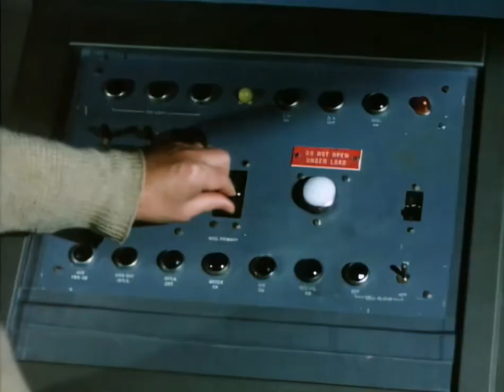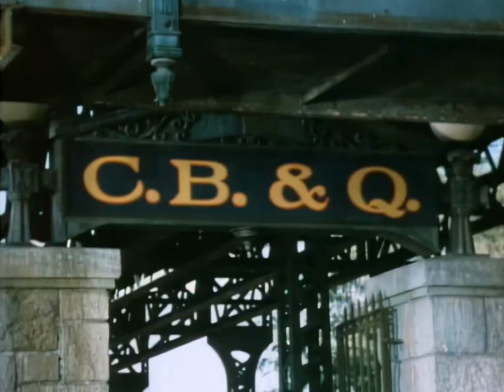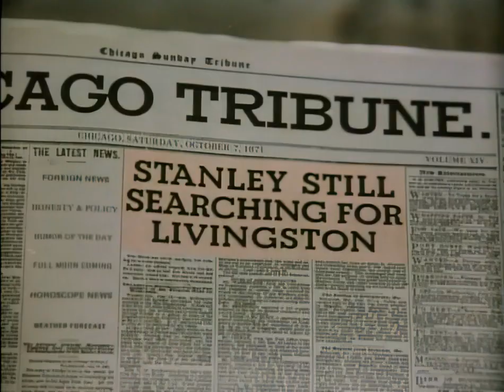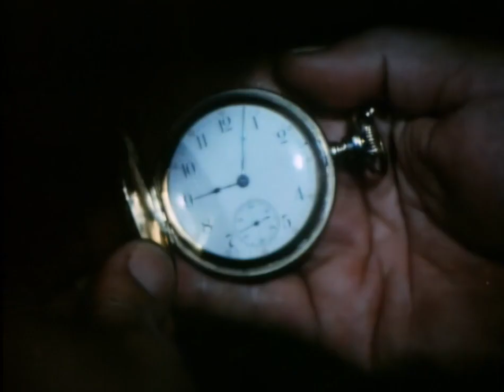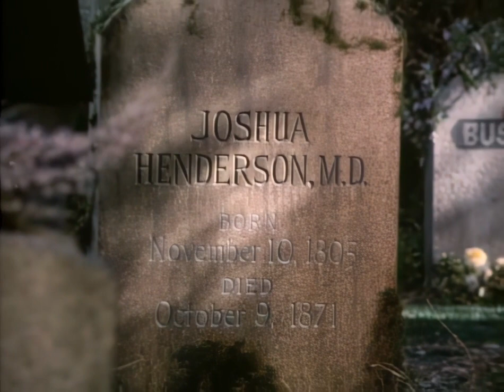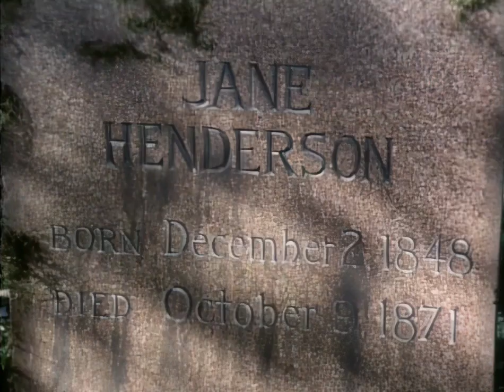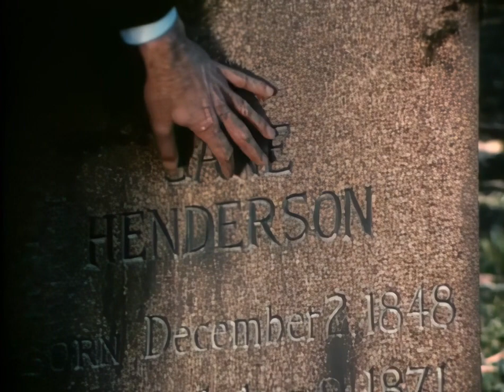Time Travelers (1976) HD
In 1976, there's an outbreak of a disease that no one has seen before. All what they know is that resembles a disease that existed at around 1871 in Chicago, and that a Dr. Henderson was able to save most of his patients but the Chicago Fire destroyed his records. Dr. Earnshaw the doctor looking for a cure was approached by a man, Jeffrey Adams, who believes that he could help him. It seems that a Dr. Amos Cummings has perfected the art of time travel, and the plan is for Earnshaw and Adams to go back to 1871 and learn how Henderson cured his patients. But a glitch in the machine's computers sends them the day before the fire not four days as intended. And when they meet Henderson, he says he doesn't know how his patients survive. So they go throw his papers and analyze what he uses to treat them to find out.